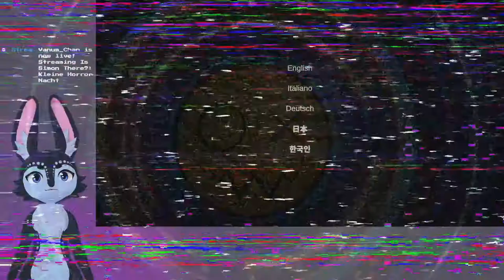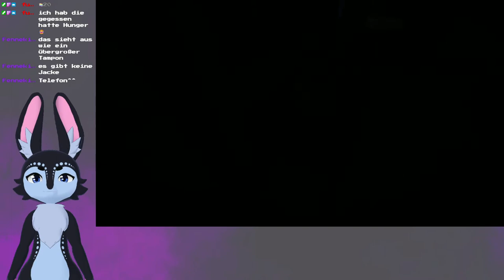Is Simon There? Part 1 // Wo bin ich und wer ist dieser Simon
Auf twitch habe wir das Indie-Horror Spiel Is Simon there? gespielt.
Wir sind in einem Haus aufgewacht und ein Unbekannter Anrufer fragt ständig nach einem Simon.
Wir sind auch nicht ganz alleine in dem Haus. Ist er ein Freund oder ein Feind?

Vielen Lieben dank an die liebe @*Fenneki*Luna* die das Spiel gesponsort hat.